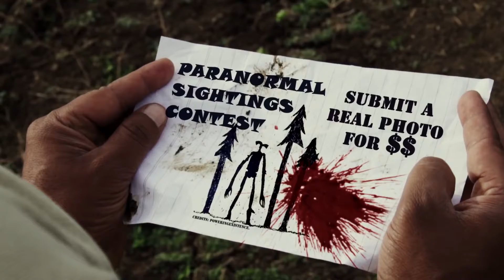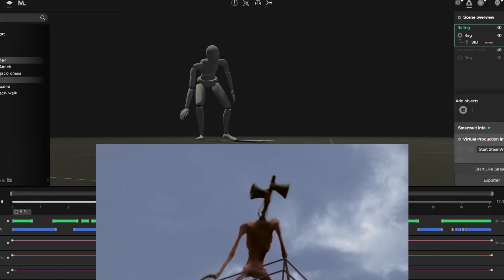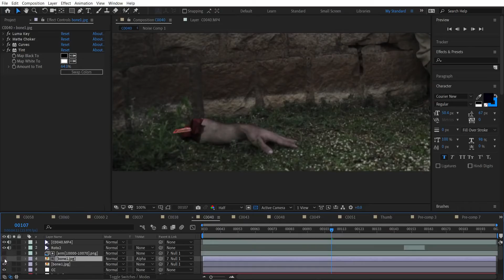Siren Head Angry (Sotheby's Boy Shut up) Got up early Siren Head down Film Eyes Red Memes Meme Video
Memes Meme Videos